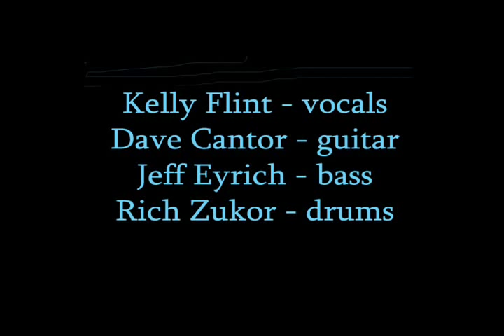Dave's True Story - Everlasting No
Another original song by Dave Cantor sung by Kelly Flint with Jeff Eyrich on bass and Rich Zukor on drums.  Videotaped at THE LIVING ROOM in NYC by Anthony Pepitone.